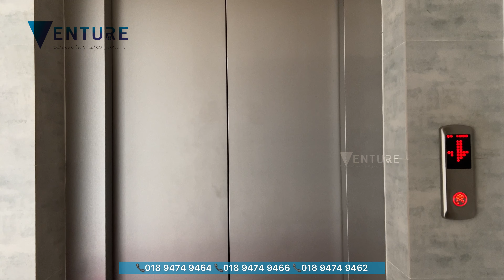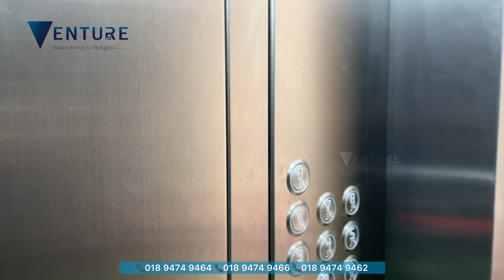1820 SFT Brand new Semi Furnished Flat for Sale in Chandrima Housing mohammadpur PID-193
1820 SFT Brand new Semi Furnished Flat for Sale in Chandrima Housing mohammadpur PID-193

🔻Location : Chandrima Housing,  Mohammadpur
🔻Size: 1820 sft
🔻Floor: 2nd floor
🔻Facing: North
🔻3 bed, 4 bath, 4 balcony, separate drawing & dining room & storage room.
🔻All Top notch fitting has been installed.
🔻2 unit per floor.
🔻ParkingAvailable.
🔻2 No'sLift

SOLD

PRICE:
1,25,00,,000/- ( Almost Fixed)

Fair use of music on this channel is for educational, commentary, criticism, parody, or transformative purposes only.

                     VPSL  -  Venture Property Solutions Ltd.
                                               Is
                             Real Estate Developer
                             & Real Estate Agency

                                   Where you can
      Develop Your piece of Land with us in Joint Venture.
                                      Buy or Sell
                                   Your Property
                              Anywhere in Dhaka.

🏠 OFFICE ADDRESS: (GF) House -838, Road-2, Baitul Aman
Housing, (Beside Adabor Thana), Mohammadpur, Dhaka-1207.

                                           VENTURE

VENTURE DEVELOPMENTS & PROPERTY SOLUTIONS LTD.

"WHETHER YOU’RE BUYING OR SELLING WE ARE HERE TO
         HELP THROUGH EVERY STEP IN THE PROCESS.”